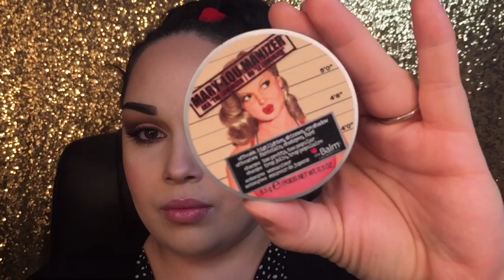MANNYMUA & MAKEUPGEEK Collab makeup tutorial !!!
Hey lovelies, I am so excited for this look !! Its created using the amazing MannyMua and MakeupGeek Collab palette!!

If you want to see swatches of all the shadows i hauled it and reviewed it in the following video... just follow the

I also have a GIVEAWAY go check out my video for more info!

This palette is out of stock and limited edition.. if you go to the following site and go put in your email makeup geek will send you a link when it is available again :) xoxo